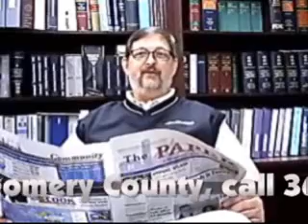02-04-08-QuickFinal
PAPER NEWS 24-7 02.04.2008